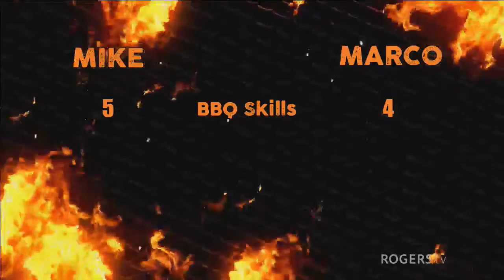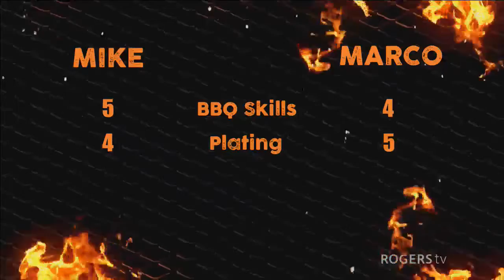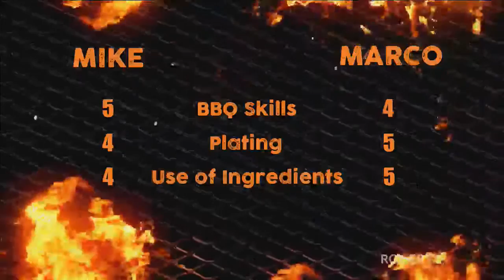Neighbour vs Neighbour BBQ Challenge // Chillin N Grillin with Jeff S2E6